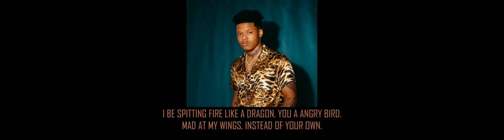Nasty C - Feeling (Lyric Video)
ARTIST               Nasty C
SONG TITLE       Feeling
ALBUM                Zulu Man With Some Power
VISUALS              TheYounGrowth
LYRICS                 Mlando x TheYounGrowth